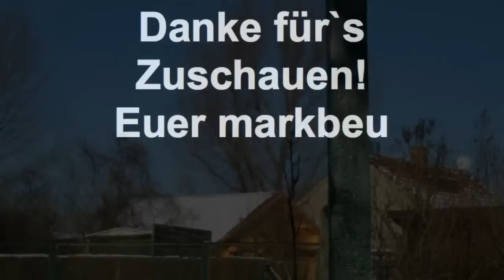Review des ALB Holzvergasungskochers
Ein kurzer Test des ALB Forming Holzvergasers aus Tschechien.

Anmerkungen gern unter das Video!

Euer markbeu